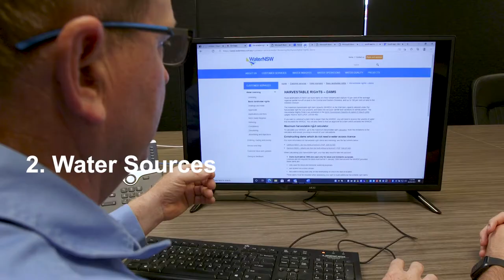Farm Water Series - Introduction